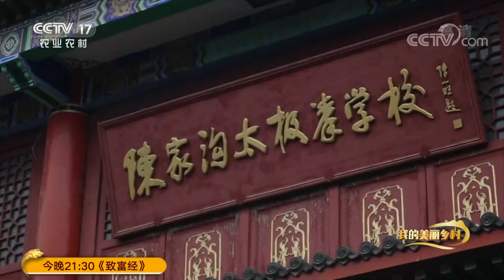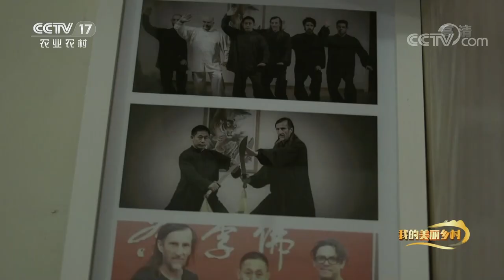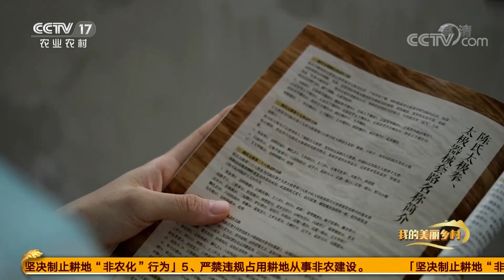《我的美丽乡村》 20200929 陈氏太极拳之乡|CCTV农业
本期节目主要内容：
    陈家沟位于河南省焦作市温县城东5公里处的清风岭中段，这里因武术而闻名，是太极拳的发源地。这里的村民从小练拳，长大教拳，武术已经成为这里的支柱产业，而武校就是支柱产业的基石力量。1980年，在县政府的主持下陈家沟太极拳武校成立，这是陈家沟历史最悠久，也是迄今为止唯一的公办武校。四十年来，从这里走出去的拳师将太极拳馆开遍中国360余座城市和全球100多个国家，极大地推动了村里太极产业的发展。（《我的美丽乡村》 20200929 陈氏太极拳之乡）